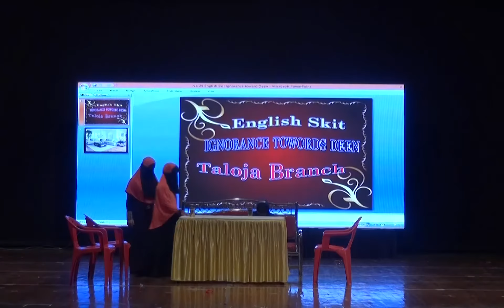TALOJA BRANCH ANNUAL DAY 2019-20 (P 2)